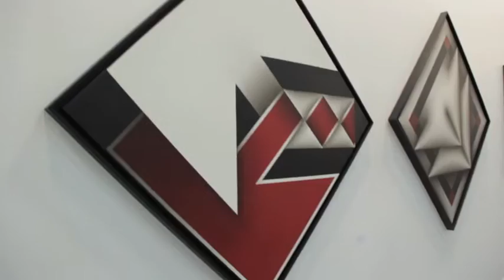Zona Maco 2016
La feria de arte contemporáneo más importante de México y América Latina, Zona Maco, llevó a cabo con éxito su 13 edición, con la participación de 123 galerías provenientes de 25 países.